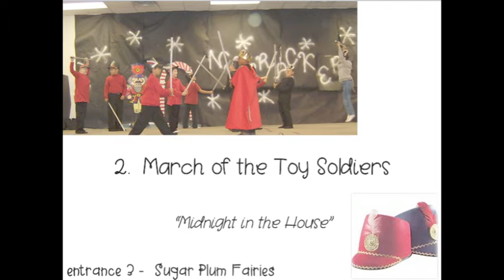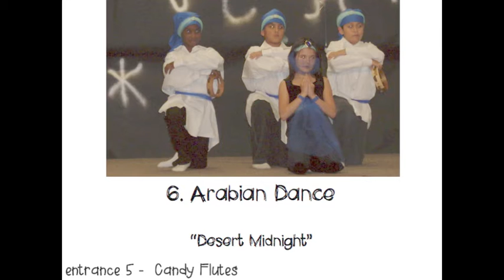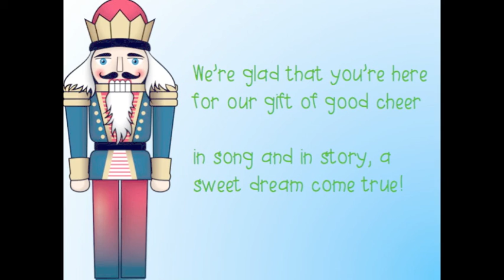9 - Curtain Call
The curtain call gives the chance for the audience to express their appreciation!  Pay attention to when you will be bowing.  Some don't match the songs they were originally with.